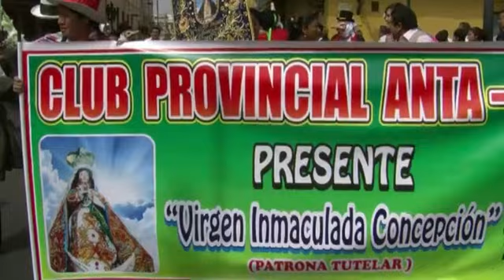DANZAS EN HONOR AL SEÑOR DE QOYLLURITY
DANZAS EN HONOR: AL SEÑOR DE QOYLLUR RITY.. FE EN LAS NIEVES..CULTO AL TAYTACHA Y APUS CULTURA ANDINA CUZCO- RINDEN HOMENAJE LOS RESIDENTES EN LIMA- Perú.